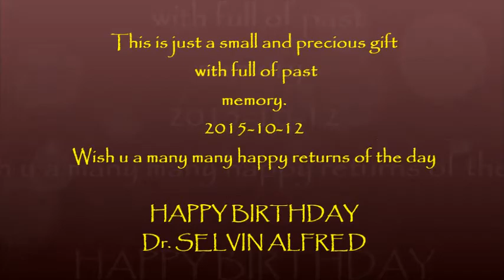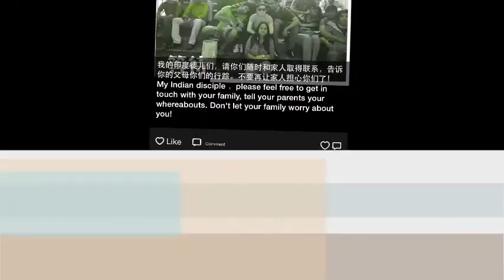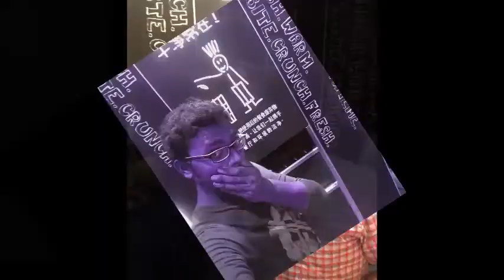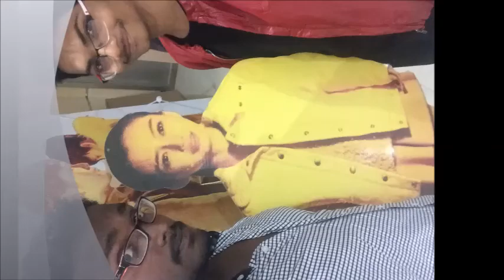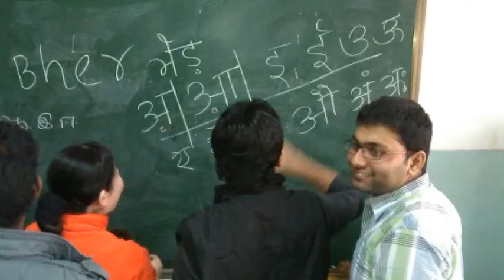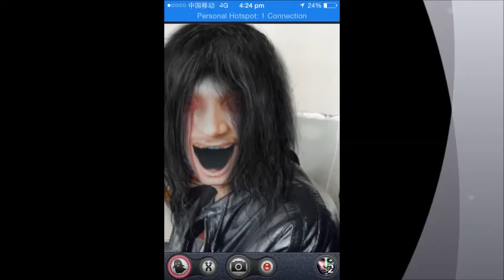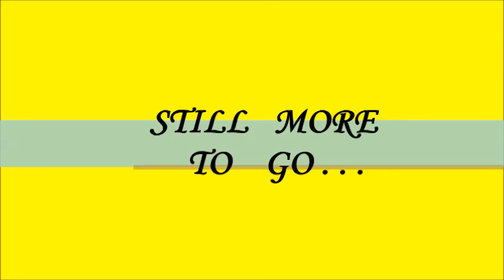Hebei Medical University (2014-Batch)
The batch which is just a ''GOD GIFTED'' Batch.
''HEBEI FAMILY 2014 BATCH''
Members of family by different MOTHERS. . .